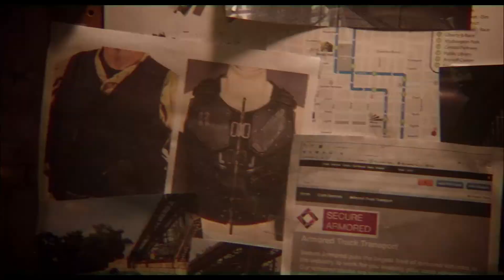Reprisal - Trailer (2018) | Bruce Willis, Frank Grillo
A veteran looks to raise money for his son's healthcare by teaming up with another vet to track down criminals.